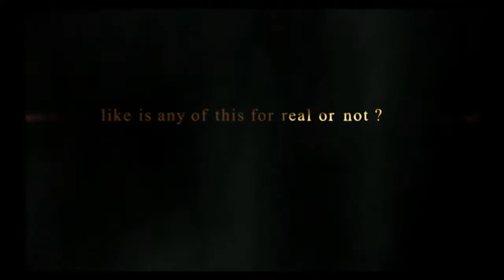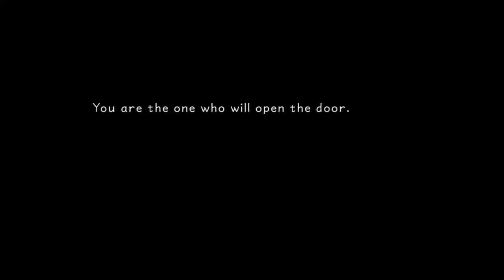Kingdom Hearts Final Mix: Part 1 Tutorial Fights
Justin shows Iram, and Tyler how good he is at Kingdom Hearts by losing to the tutorial fight characters that teach the basic rules of combat.